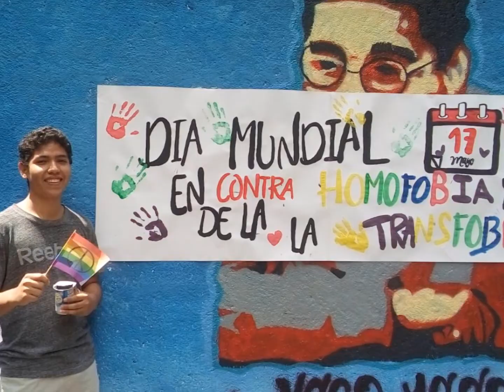Día mundial contra la homofobia y la transfobia-ACEMVAL, 17 de mayo de 2017.